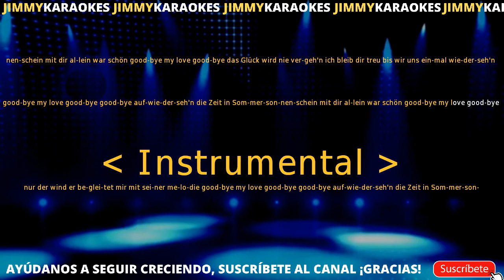karaoke Demiss Rousses Good Bye My Love